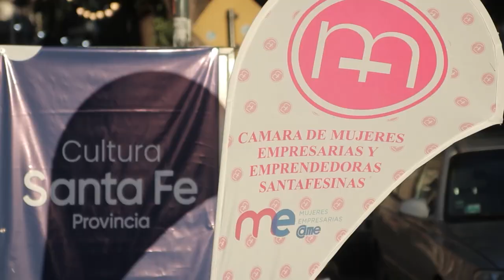SANTA FE REALIZÓ LA JORNADA “JUNTAS DE PIE” EN EL MARCO DEL DÍA INTERNACIONAL DE LAS MUJERES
Fue este sábado e incluyó actividades artísticas y ferias de emprendedores que se replicaron en más de 40 localidades santafesinas.